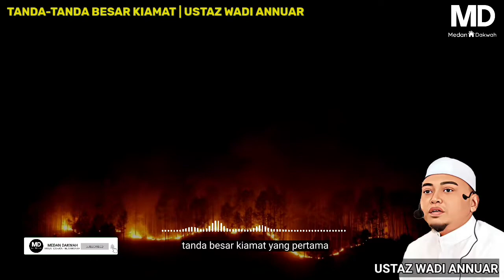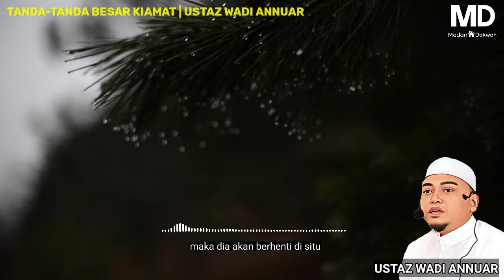TANDA - TANDA BESAR KIAMAT | USTAZ WADI ANNUAR